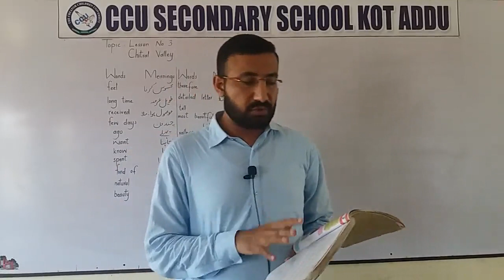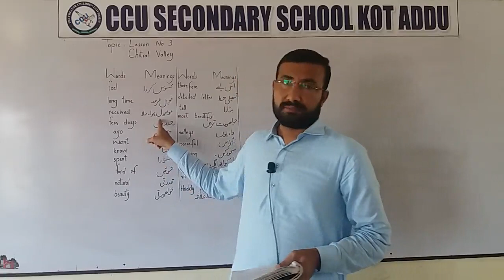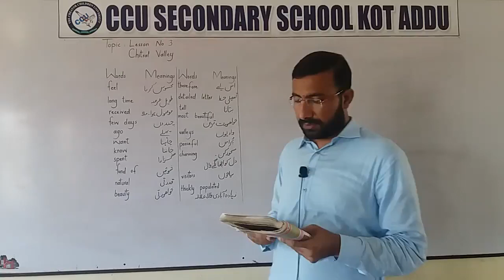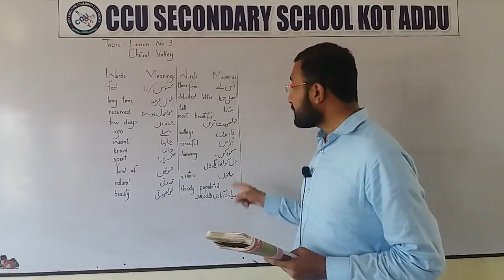6th English Unit 3 Translation Para 1,2 3By Naveed Nawaz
6th  English By Naveed Nawaz